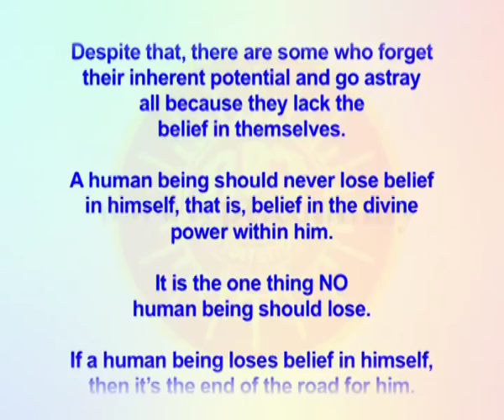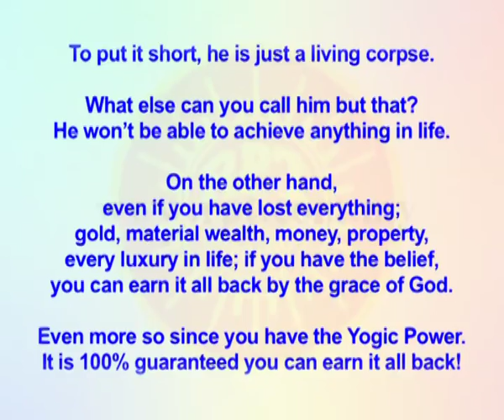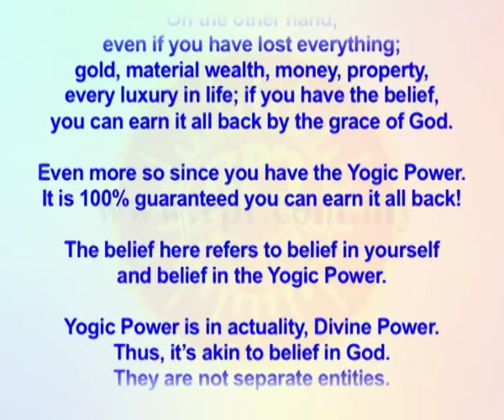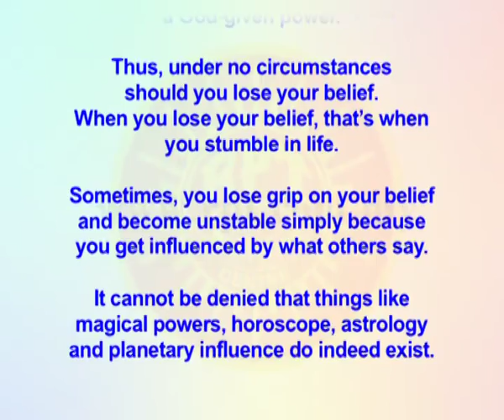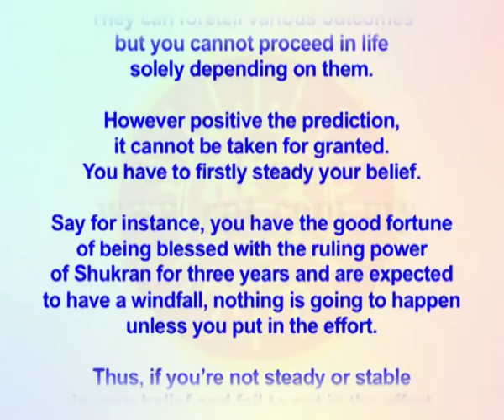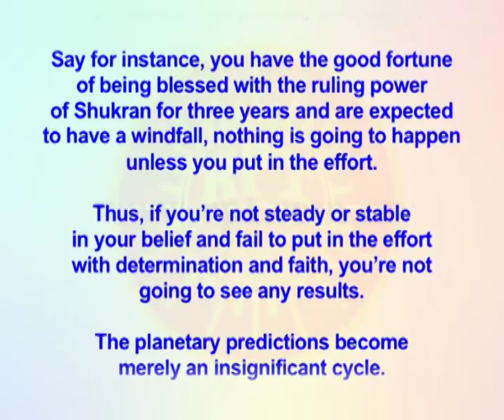RPT Dato' Sri Guruji's Words of Wisdom 24 11 2018